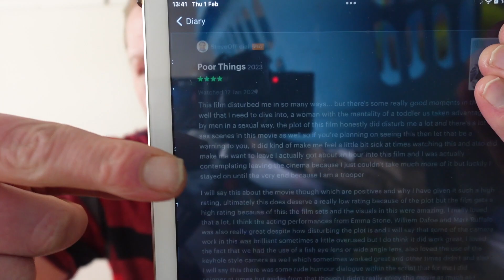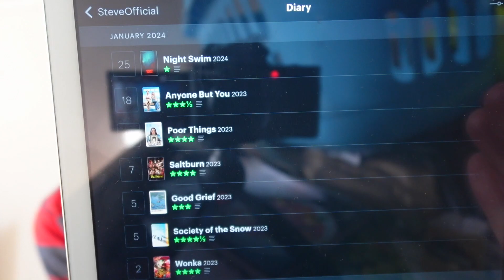Steve's Movie Wrap Up: Episode 13 | SteveOfficial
Hello and welcome to Steve's Movie Wrap Up - there's only two movies which get reviewed in this week's episode but hopefully when Episode 14 drops on Friday next week I should have more movies reviewed - feel free to LIKE, COMMENT & SUBSCRIBE!!!